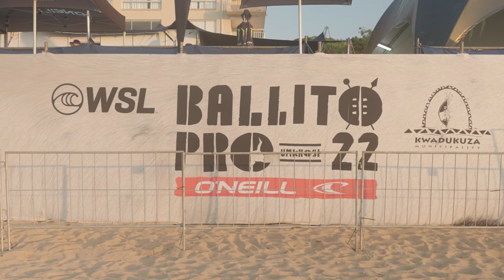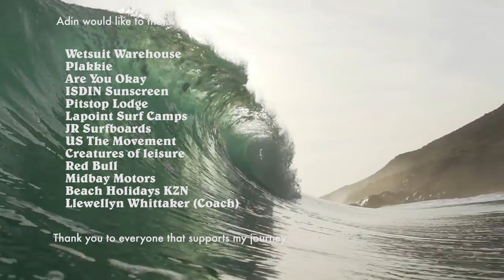EQUILIBRIUM - BALLITO PRO 2022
EQUILIBRIUM is a film that documents my run through the Ballito Pro this year.

Being the defending champion definitely had a lot of pressure on me as well as the fact that there were Jbay Open Wilcards available which was a ticket straight into a Championship Tour event which has been a life long dream of mine.

Surfing is a brutal sport and the ocean will always have the last say. The event did not go my way, with my surfing feeling better than ever I was obviously extremely frustrated with the loss.

Besides for not getting the result I wanted, it was an all round amazing trip being able to spend it with my girlfriend experiencing beautiful moments and new places together which was all that really mattered in the end. Not to mention the incredible waves Ballito had to offer before and after the event, it definitely made the trip to Durban that much sweeter!

Filmed by:
Brett Geel
Michael Veltman
Josh Farrer
Jamie O’Brien

Graphic Design by Brett Geel

In association with:
Wetsuit Warehouse
Plakkie
Are You Okay?
ISDIN Sunscreen
Pitstop Lodge
Lapoint Surf Camps
US The Movement
JR Surfboards
Red Bull
FCS